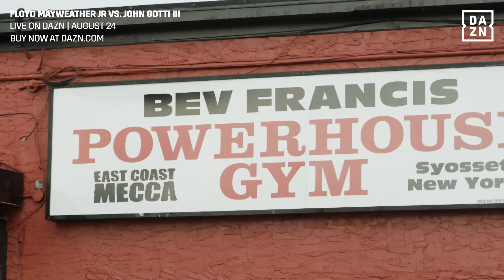'We're Going To Settle This Man To Man' - John Gotti III Explains Huge Brawl In Mayweather Fight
Watch John Gotti III's rematch against Floyd Mayweather live on DAZN.